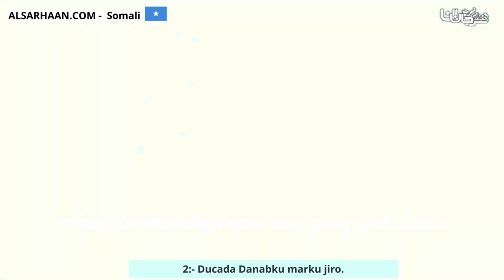2 Ducada Danabku marku jiro